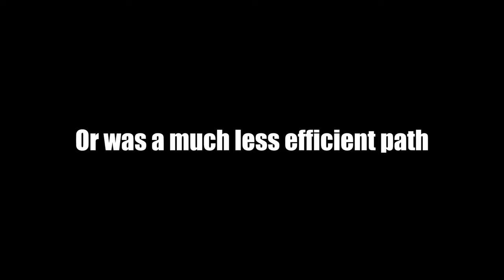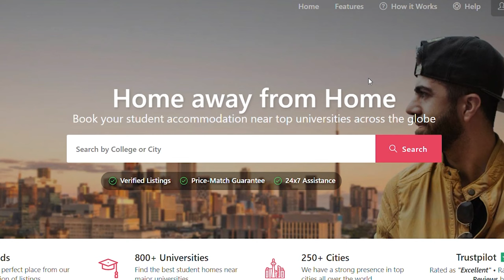WHY I DIDN'T GET INTO CAMBRIDGE | *Avoid this if you want to get in*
Timestamps:
0:00 - Everything in this video
0:41 - My stats and application
2:02 - The Cambridge feedback
5:22 - Where am I going now??
9:08 - Amber Student (find the perfect accommodation)

Book Recommendations 📚🧠 (keep scrolling to read for free):
7 Habits Of Highly Effective Teens

3 Months free amazon music